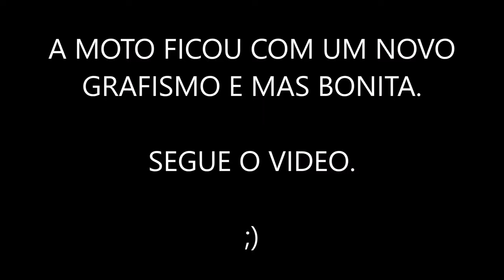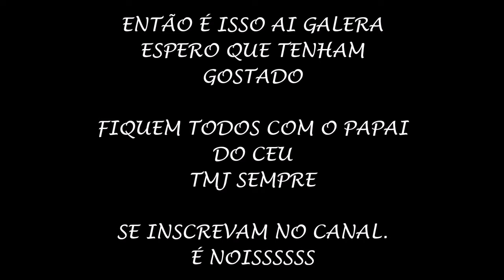NOVA CG 160 TITAN EDIÇÃO COMEMORATIVA - HERBETH MOTOVLOG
▬▬▬▬▬▬▬▬▬▬▬ஜ۩۞۩ஜ▬▬▬▬▬▬▬▬▬▬▬▬▬
▓▓▓▒▒▒░░░ Leia a nossa descrição, Obrigado! ░░░▒▒▒▓▓▓
▬▬▬▬▬▬▬▬▬▬▬ஜ۩۞۩ஜ▬▬▬▬▬▬▬▬▬▬▬▬▬
Ola amigos!
Ando em uma CG 150cc START, e filmo com uma camera sjcam..

CANAIS==RECOMENDADOS ­­

OBRIGADO POR VISITAR MEU CANAL